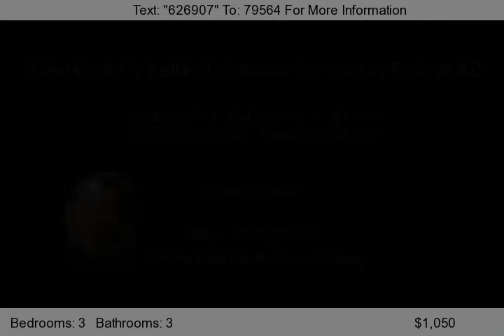11025 N 81ST DR, Peoria, AZ 85345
3 bed 2 bath home with tile and carpet throughout home. Kitchen and bathrooms have upgraded cabinets and granite counter tops. Home has an open loft area perfect for a kids play area or extra media room. Home is ready for you to start unpacking.